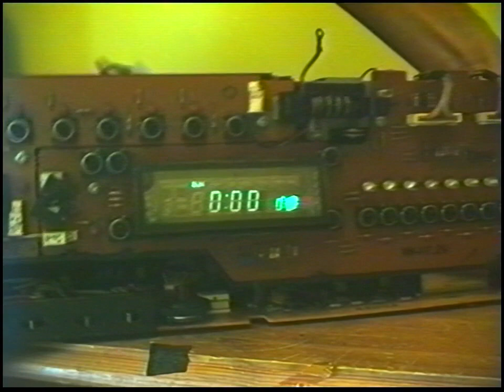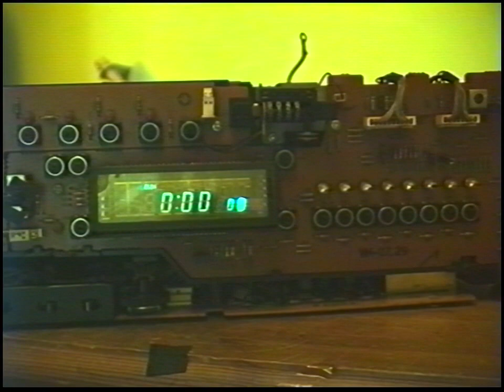VHS belt change and repair Baird / Ferguson 8940 (JVC HR7350)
Changing the belts on a 1981/82 Baird 8940 and fixing a fault of no vfd display.

This range of machines manufactured by JVC in the early 80s is practically bulletproof. Usually the only things that go wrong with them are the belts (mainly the loading belt) and pinch roller which wear out and the cassette lamp which is an incandescent bulb and so also wears out. The bulb can be replaced with an LED with an appropriately sized series dropper resistor.